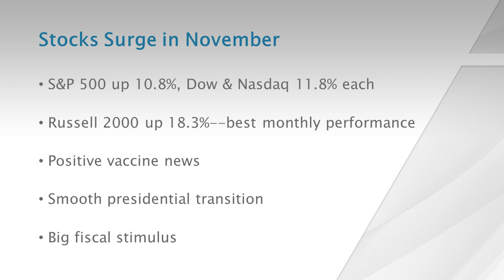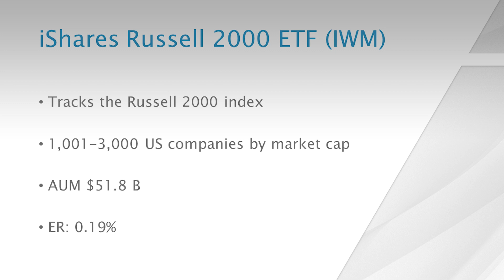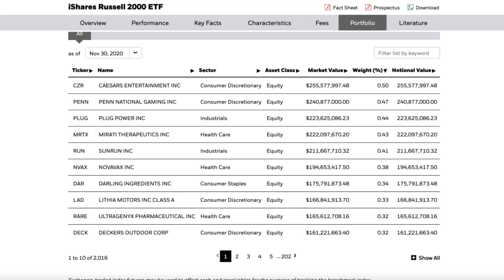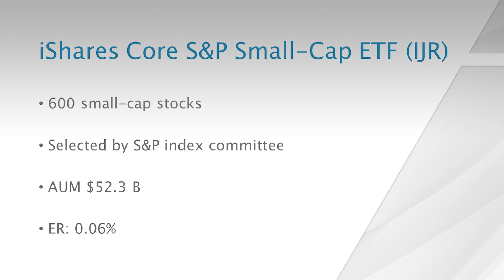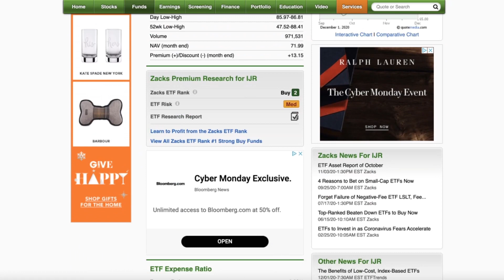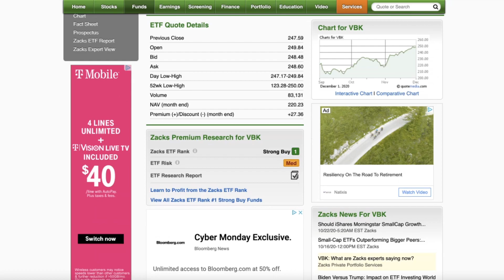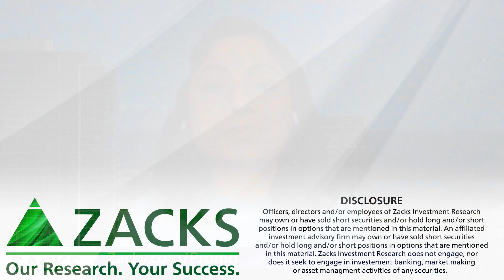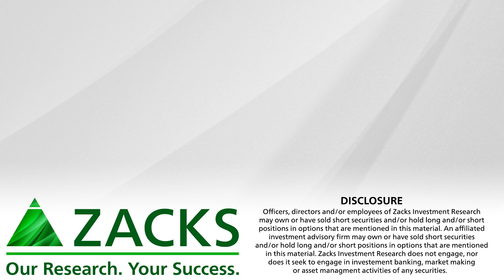Small Cap ETFs Posting Big Gains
November was the best month ever for the Russell 2000 index.